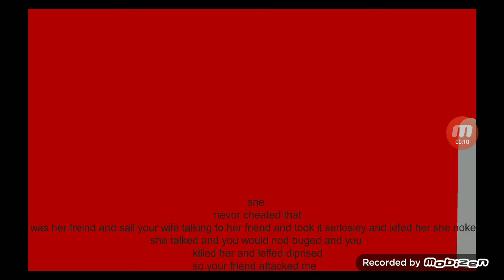lord X vs slender man vs Jeff the killer suicide Mickey